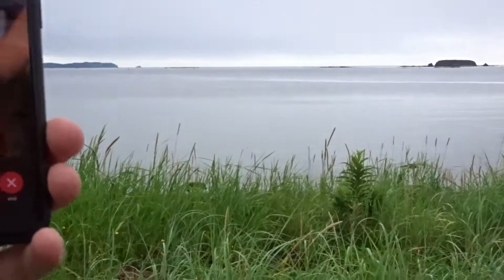We Saw A BEAR!!!!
We have been living in Kodiak, Alaska for 2 weeks and we have already seen a bear! We heard there was a bear roaming around the base, so we decided to go on a bear hunt and WE FOUND IT!!!